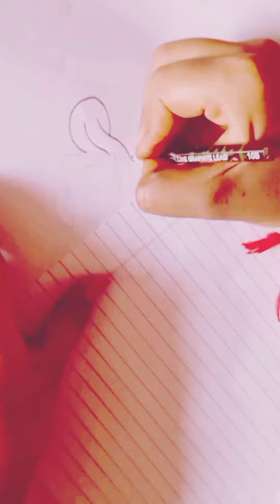lukka chuppi bahut Hui 🥰drawing 👍